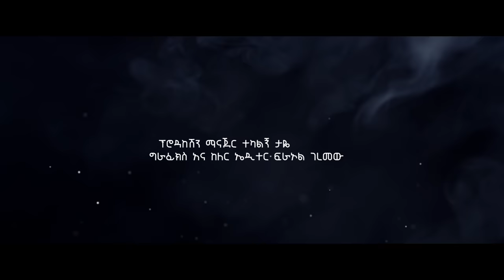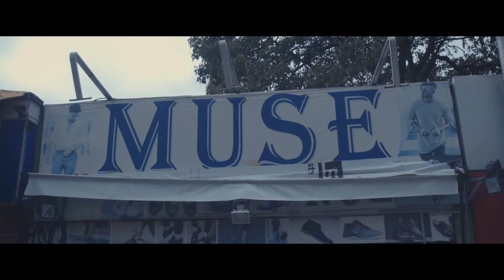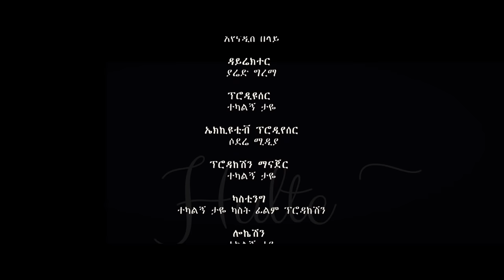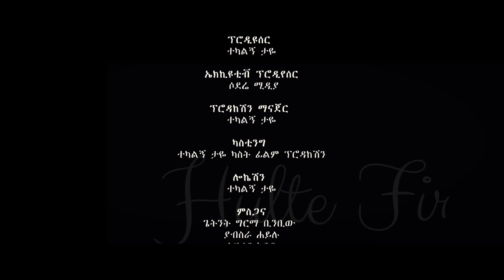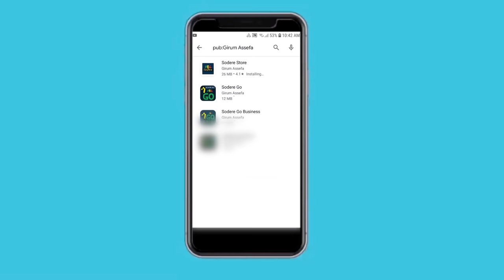ሁለት ፊርማ ሙሉ ፊልም Hulet Firma Ethiopian full movie 2021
Hulet Firma full Amharic film 2021
New Ethiopian ful movie